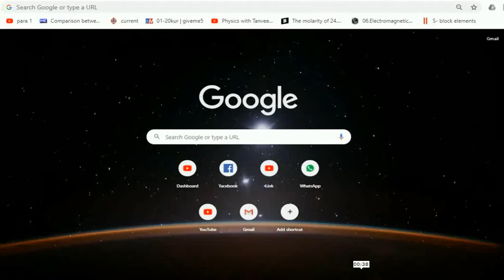Measurements || MCQs Of MM || ETEA BOX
The Video is about MCQs' Solution of " Measurements " present in MM Book.

The video is Important for all Competitive Medical Entry Tests.